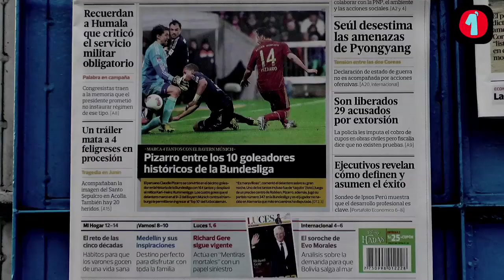Titulares Domingo 31 Marzo 2013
- Continúa Estado de Guerra en Corea del Norte. Fiscalía archiva casos de la Megacomisión. Cardenal Cipriani pide a Humala indulte a Fujimori. Claudio Pizarro en lista de goleadores históricos dela Budesliga. Las portadas de hoy en Lima.